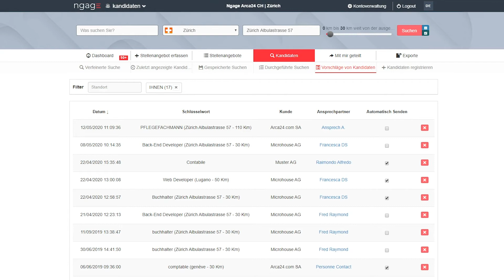Ngage | Vorschlag von Kandidaten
Wenn Sie eine schwierige Suche öffnen, können Sie diese im System speichern und entscheiden, ob die Benachrichtigung an Ihren Kunden oder den Personalberater versendet werden muss, sobald sich ein geeigneter Kandidat registriert. Wenn die E-Mail an den Kunden geschickt wird, wird das Profil als Ansicht und ohne persönliche Daten präsentiert. Zu diesem Zeitpunkt muss Ihr Kunde einen Ihrer Personalberater kontaktieren, um einen Termin mit dem Kandidaten zu vereinbaren.